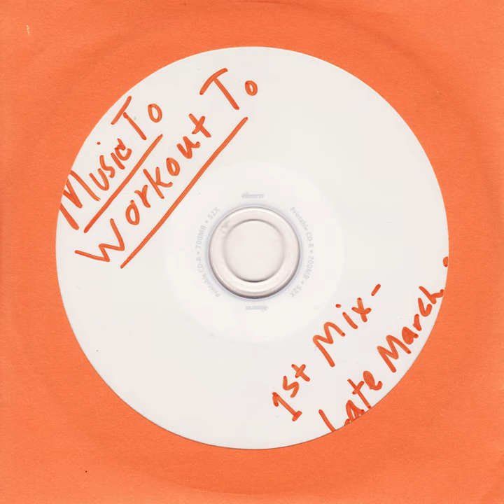Music to Workout To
Music to Workout To · Charles Copeland